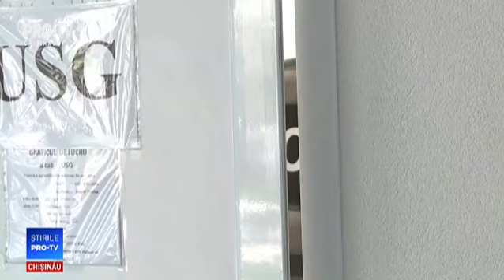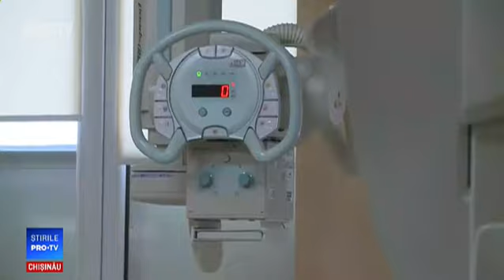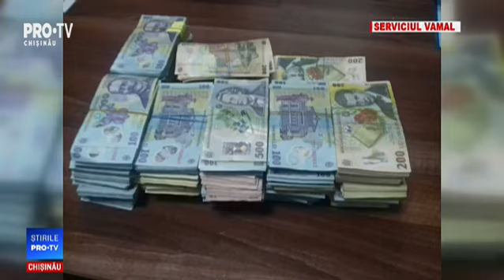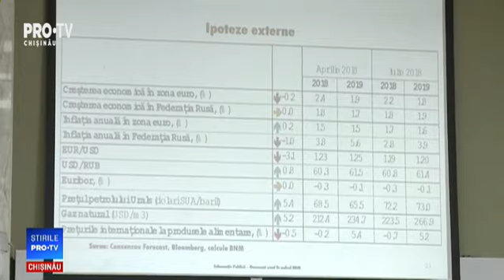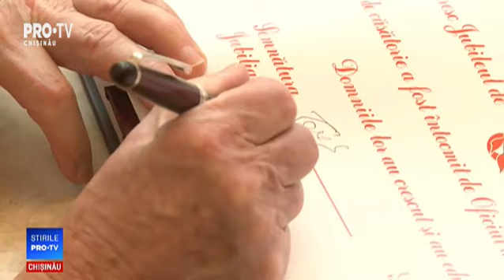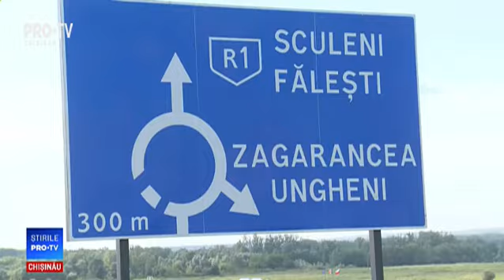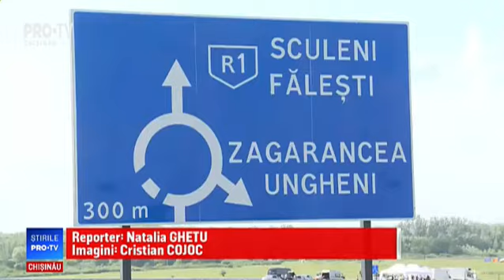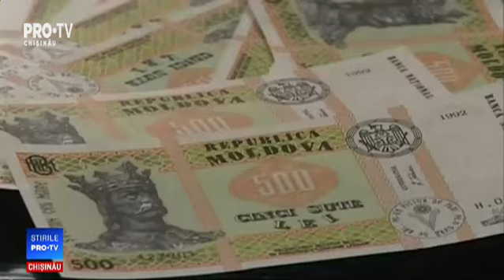Stirile Pro TV 03 August 2018 (ORA 20:00)